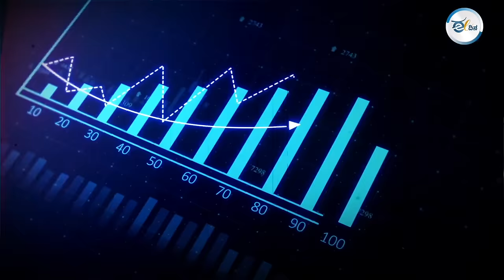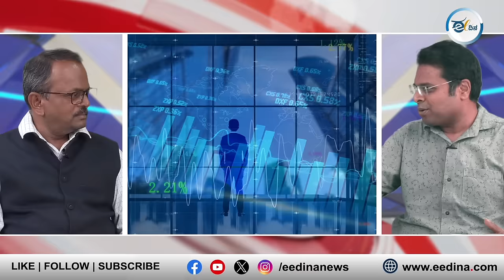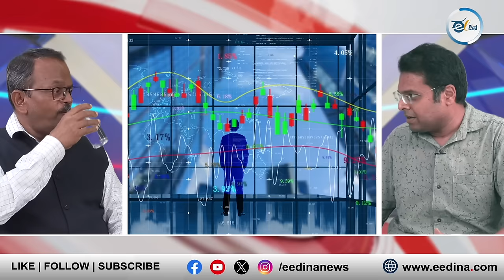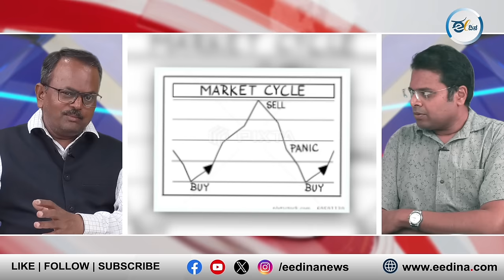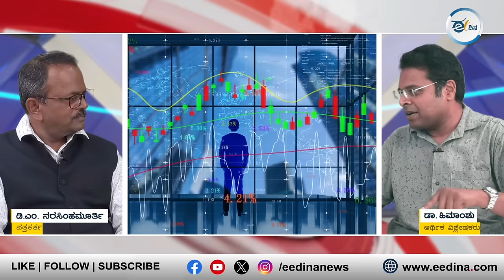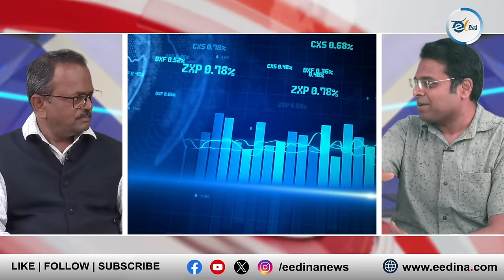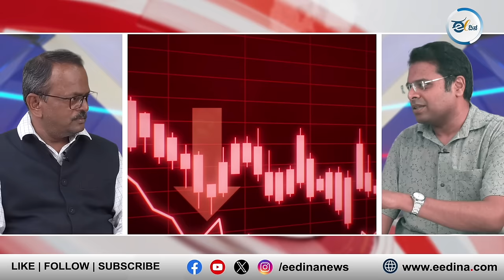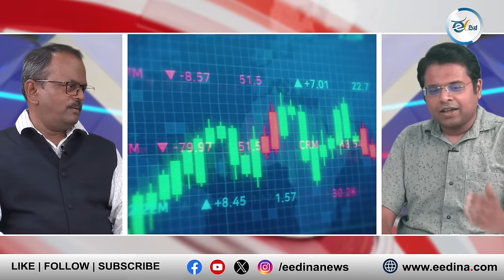ಷೇರು ಮಾರುಕಟ್ಟೆಯ ಏಳು-ಬೀಳು & ಮೋದಿ ಸರ್ಕಾರದ ಸೋಲು ಗೆಲುವು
ಚುನಾವಣೆಯ ಎಕ್ಸಿಟ್ ಪೋಲ್ ಬಂದಾಗ ಷೇರು ಮಾರುಕಟ್ಟೆ ಭಾರೀ ಲಾಭ ಮಾಡಿತು. ಆದರೆ ಫಲಿತಾಂಶ ಬಂದಾಗ ಭಾರೀ ಕುಸಿತ ಕಂಡಿತು. 31 ಲಕ್ಷ ಕೋಟಿಗಳಷ್ಟು ನಷ್ಟ! ಈದಿನ.ಕಾಂ ಸಂದರ್ಶನದಲ್ಲಿ ಡಾ.ಹಿಮಾಂಶು ಅವರು ಈ ವಿಚಿತ್ರ ವಿದ್ಯಮಾನದ ಬಗ್ಗೆ ಸಮಗ್ರ ವಿಶ್ಲೇಷಣೆ ಮಾಡಿದ್ದಾರೆ. ಇದರ ಒಳಹೊರಗು ಅರಿಯಲು ಪೂರ್ತಿ ವಿಡಿಯೋ ನೋಡಿ.